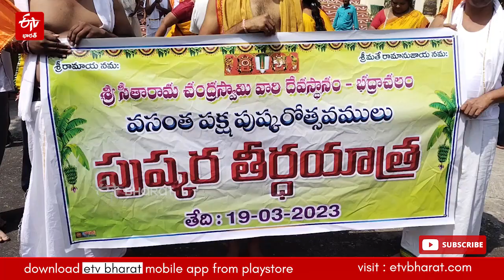భద్రాద్రిలో పుష్కర సామ్రాజ్య పట్టాభిషేకము.. || Pushkara Nadhe Jalala Shibha Yathra